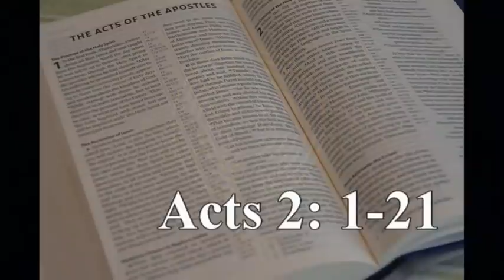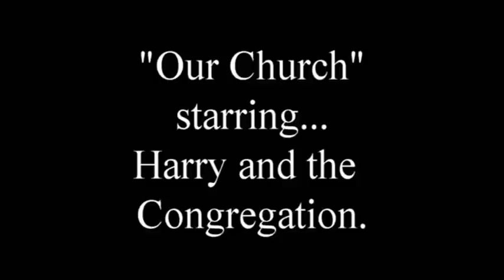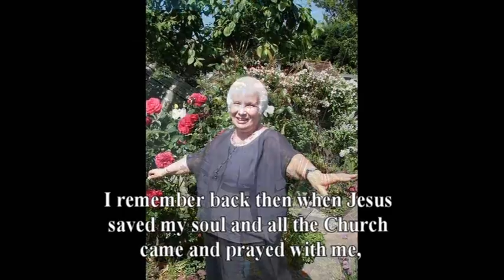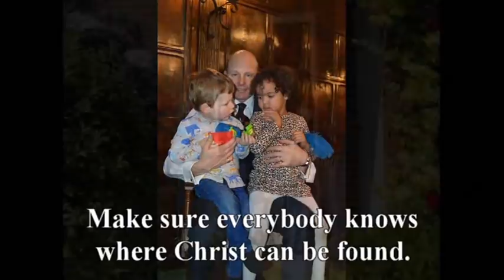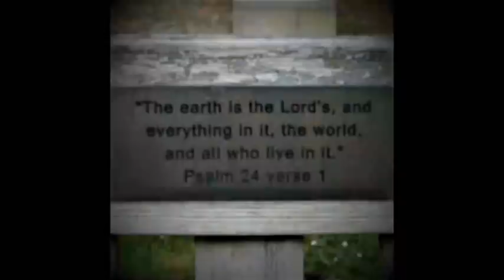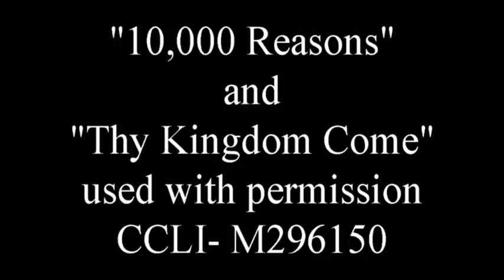Pentecost Video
Today is Pentecost and we think about those first disciples receiving the Holy Spirit and we look at what that means for us today as the church in Yaxley.
“Our Church” from Listen 2 Him Volume 5 used with kind permission. Parody Music Copyright: One Way UK Creative Ministries Purchased